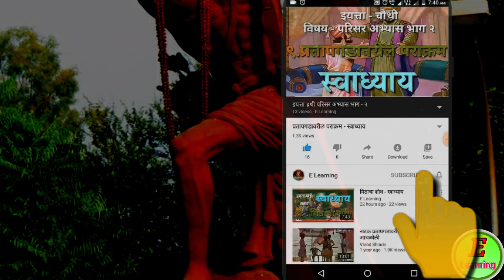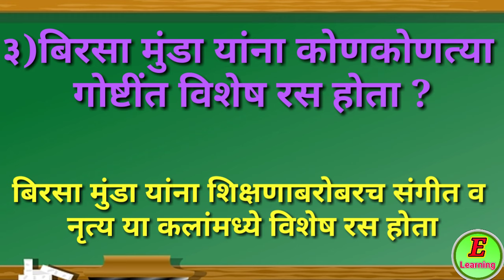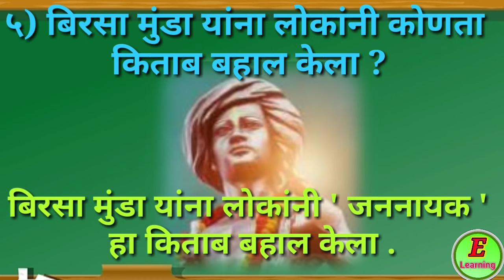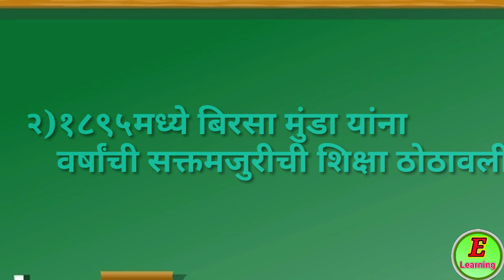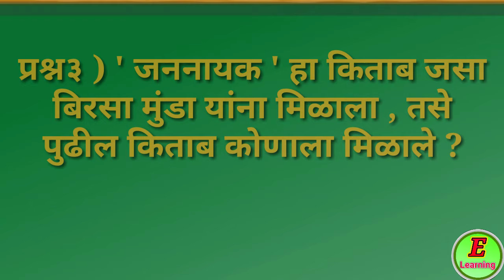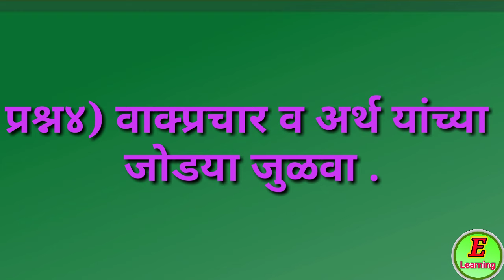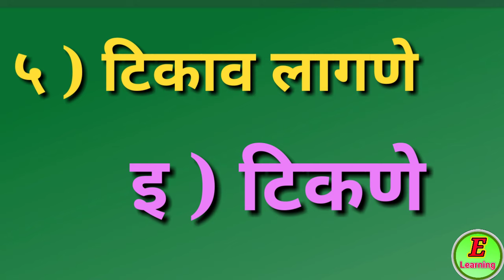जननायक बिरसा मुंडा - स्वाध्याय , इयत्ता ४थी , विषय - मराठी Jannayk Birsa Munda - Question answer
१८.जननायक बिरसा मुंडा -स्वाध्याय ,
इयत्ता ४थी ,
विषय - मराठी
Jannayk Birsa Munda - Question answer